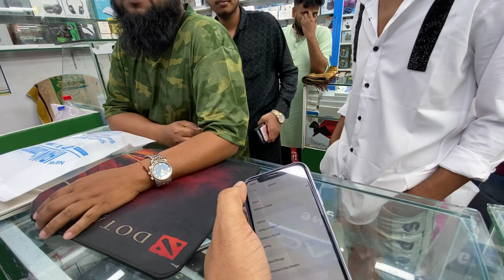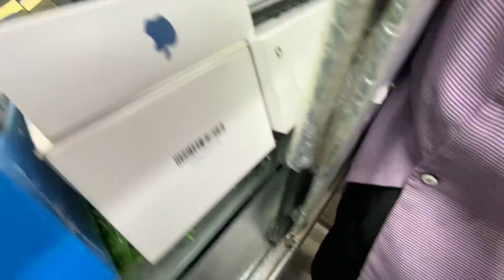IPhone 11🔥Real Review💥Used Apple